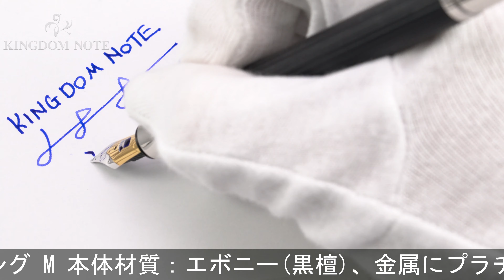GRAF VON FABER-CASTELL グラフフォンファーバーカステル 万年筆 クラシックコレクション エボニー プラチナコーティング M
キャップに多少スレ･キズがみられますが、その他総じて概ね程度良好なコンディションです。ピアノの黒鍵や高級家具等に用いられる良材をふんだんに使用した珠玉のコレクション。

本体材質：エボニー(黒檀)、金属にプラチナコーティング
ペン先材質：18金
字幅：M(中字)
機構：カートリッジ、コンバーター両用式
全長：約175mm (筆記時)
胴軸径：約11mm
キャップ径：約14mm (クリップ除く)
最大径：約19mm (クリップ含む)
重さ：約41g
付属品：コンバーター